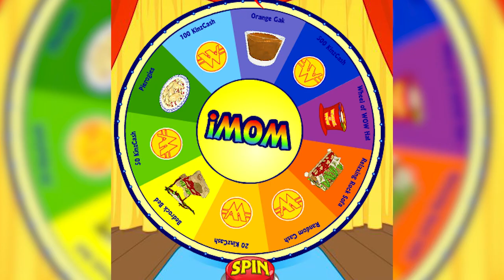I forced three pro gamers to play ACNH Wheel Of Fortune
quick question asking for a friend, what IS the wheel of fortune theme??

this is definitely my favorite video to come from this channel, I had the best time filming and putting it together, and I hope you enjoy it too!

⇢catch me live on twitch to see more animal crossing content @

support what I do by joining the CRYSTAL BUNNIES with a tier-one twitch subscription! learn more about joining + perks by visiting